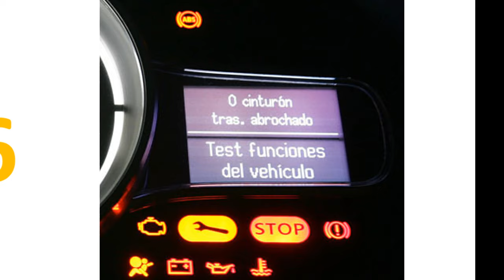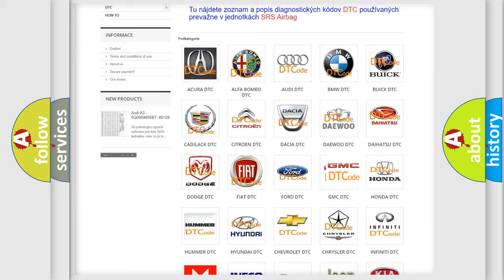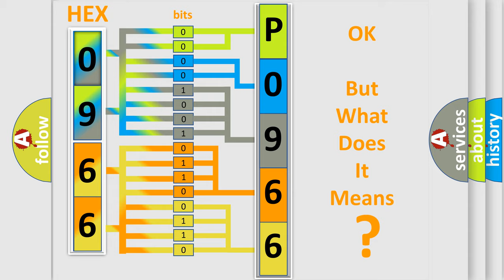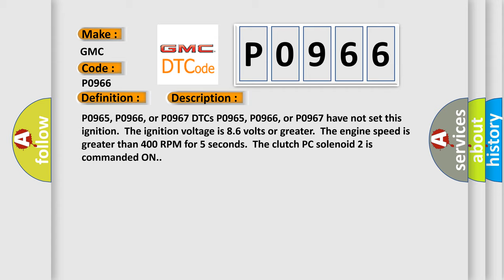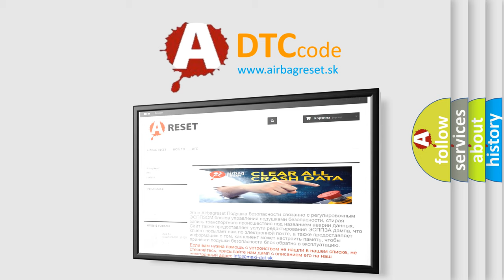DTC GMC P0966 Short Explanation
Contents:
0:21 Basic DTC analysis according to OBD2 protocol standard.
1:48 Insight into programming
2:58 A diagnostically understandable description of the Diagnostic Trouble Code
3:05 Basic error definition

Make:
GMC
Code:
P0966
Definition:
Clutch Pressure Control (PC) Solenoid 2 Control Circuit Low Voltage
Description:
P0965, P0966, or P0967 DTCs P0965, P0966, or P0967 have not set this ignition.The ignition voltage is 8.6 volts or greater.The engine speed is greater than 400 RPM for 5 seconds.The clutch PC solenoid 2 is commanded ON.
Cause:
The TCM detects a short to ground on the clutch PC solenoid 2 control circuit for 1 second.